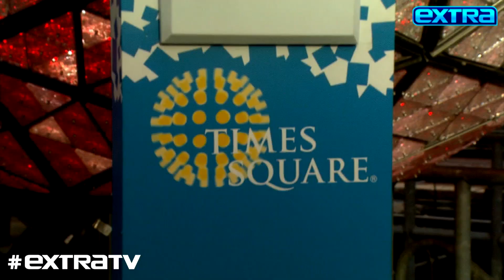Stars Dish on Their New Year’s Resolutions for 2021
“Extra” caught up with many big names who are sharing their New Year’s resolutions ahead of 2021!

While Jenny McCarthy is hoping for a “back to normal society,” Vivica A. Fox wants to “continue to grow and be happy.”